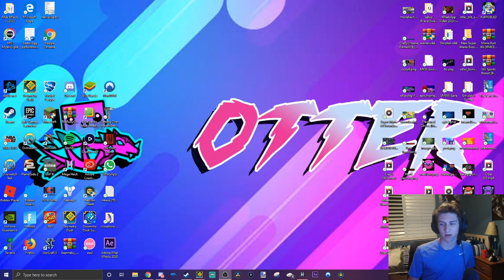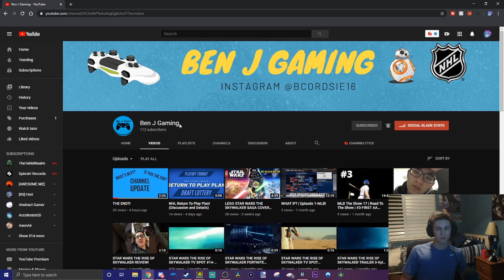Shoutout to Ben J Gaming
He will be doing weekly uploads 3 times a week during the summer.

Discord Server ( Must be 13 years or older to use discord )

Feel free to add me on switch: SW-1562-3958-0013

GD Username: OtterYT